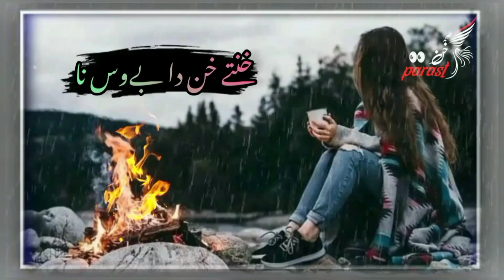New Status Brahvi-Status-Khin-parast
Brahvi-Status-Khin-parast